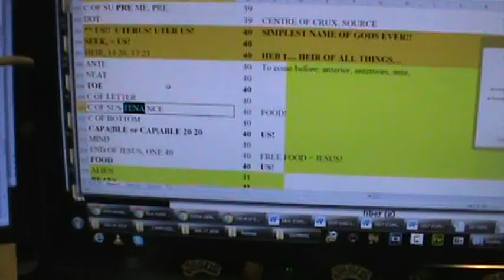M2U06923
There are 3 “+2’s” in FATHER: T H E
There is 1 “+1”: A
There are 2 that divide by 3: F R

3 +2’s: E E T
1 +1: P